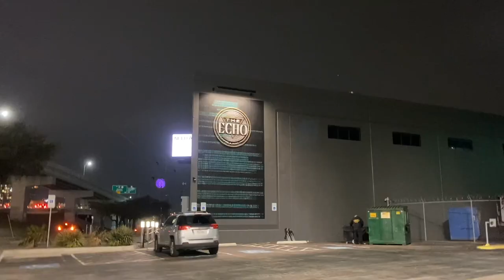concert grwm + vlog! (inhaler 2023)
inhaler? i hardly know her!

Brazilian Jazz - Chill Bossa Nova Relaxing Instrumental Music - No Copyright